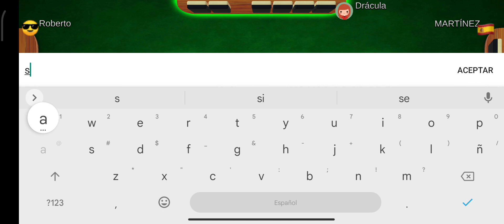ROBERTO ESPATULA- MARLOBOSO /// JOSE LUIS DRACULA-- DUNCAN SHADOW HUNTER